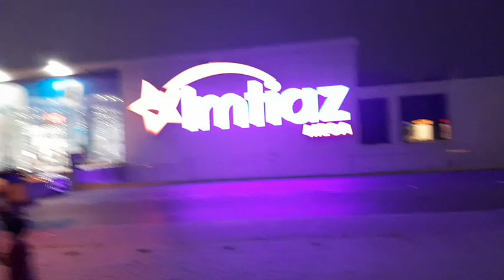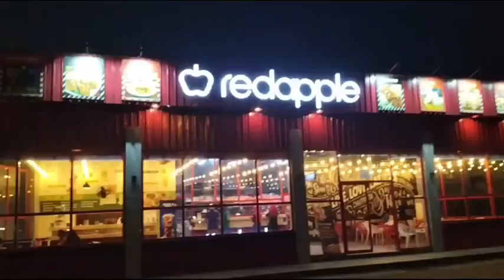AQ super Market Bahria Town Karachi | Red Apple Malir cantt Karachi